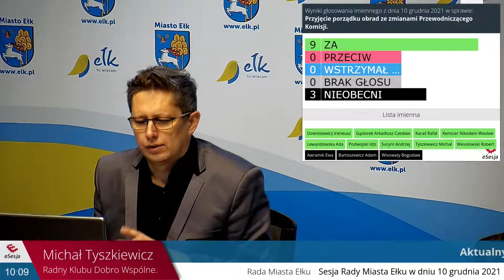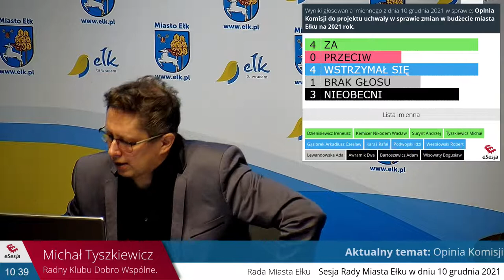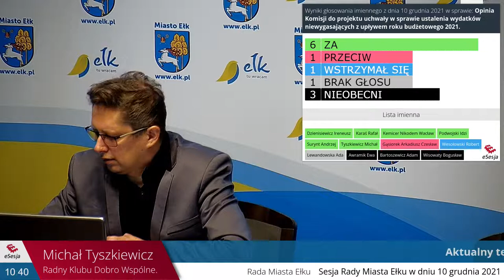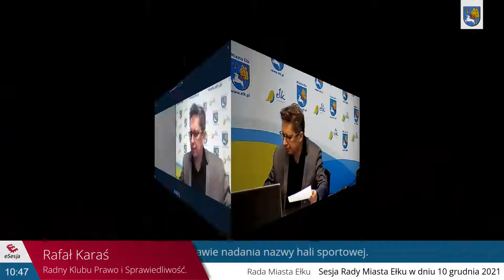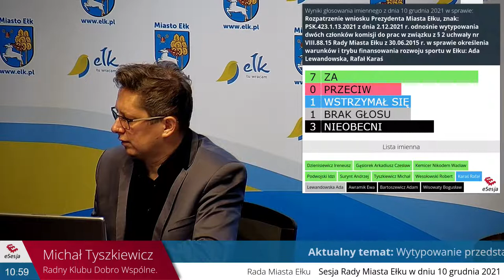Komisja Sportu i Turystyki Rady Miasta Ełku dnia 10.12.2021r. 10:00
Komisja Sportu i Turystyki Rady Miasta Ełku dnia 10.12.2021r. 10:00 w sali konferencyjnej Urzędu Miasta Ełku, przy ulicy Marsz. J. Piłsudskiego 4, jako posiedzenie z wykorzystaniem środków porozumiewania się na odległość (zdalny tryb obradowania).